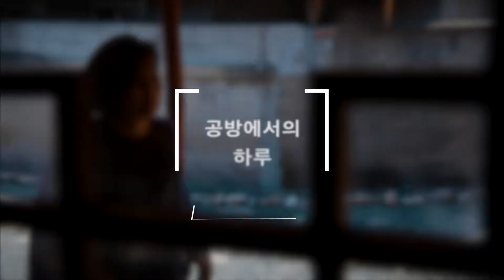인삼과 돼지고기의 환~상적인 만남! 인삼 통삼겹살조림 | 대니의 시골생활 | 금산인삼 디미방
*인삼 구입처
금산인삼국제시장, 금산인삼도매시장, 인삼쇼핑센터, 금산약령시장, 금산수삼센터, 금산수삼시장, 금산수삼랜드

인삼과 돼지고기의 환~상적인 만남! 인삼 통삼겹살조림
-재료
통삼겹살 600g 2개. 수삼 3개, 마늘 16알, 양파 1개, 파 2개
빨간고추 2개, 생강 1쪽, 간장 4종기, 인삼액 4종기,
홍삼가루 2/3 숟가락, 물 1리터, 물엿 4큰술

-요리법
1.통삼겹살, 수삼, 마늘, 양파, 파를 후라이팬에 굽는다.
2.야채는 살짝만 익혀준다.
3.가마솥에 구운 통삼겹살과 야채를 담고 고추, 생강, 간장, 인삼액, 홍삼가루, 물을 넣고 40분간 끓여준다.
4.끓고 있는 육수 3컵과 물엿을 섞어 따로 졸여준다.
5.40분간 조린 통삼겹살을 두툼하게 잘라 졸이고 있는 소스에 넣어 다시 한 번 졸여준다.
6.접시에 예쁘게 담고 인삼뿌리로 장식을 한다.

오늘의 TIP!
1. 인삼과 사과가 만나면?
인삼과 사과를 함께 먹으면 면역력이 높아져요.
사과는 인삼에서 부족한 비타민 C를 보충, 인삼의 씁쓸한 맛을 중화, 특히 아침에 인삼과 사과를 함께 갈아 먹으면 좋다.

2. 인삼과 돼지고기 음식궁합 1
돼지고기는 소화가 잘되고 맛도 좋은 고단백 고열량 식품
인삼에 들어 있는 사포닌이 지방을 미립화해 소화촉진
인삼특유의 씁쓸한 성분이 고기 누린내를 중화

3. 인삼과 돼지고기 음식궁합 2
동의보감에 돼지기름을 섞은 술과 인삼을 100일 동안  먹으면 하루에
천마디를 외우고 살결이 윤택해진다는 기록이 있을 정도로
인삼과 돼지고기의 음식궁합은 환상적

4. 구워도 사포닌 성분은 사라지지 않는다
인삼은 콜레스테롤을 낮추고 미네랄이 풍부하며 식이섬유가 있어 돼지고기의 결점을 보완하는 역할
인삼의 사포닌 성분은 열에 강해서 구워 먹어도 그 성분이 유지된다.